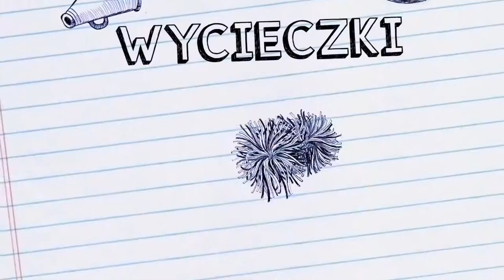Bilingual class w XL LO